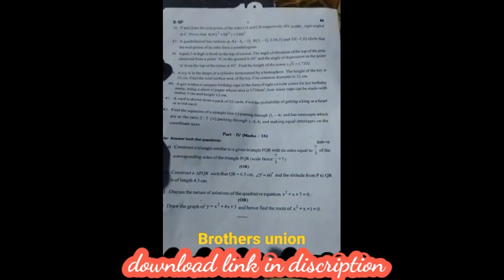10 std Brothers union maths full purtion test 2 question paper